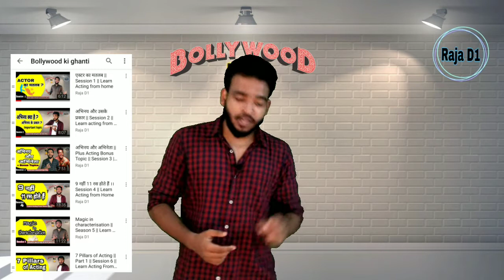Emotions की Practice कैसे करें ।। For Beginners || Session 9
Talking About :

• नव रस की प्रैक्टिस कैसे करें ?
• 72 Emotions ki practice
• Exercises For Beginners
• Kya Over Acting kar sakte hai ?